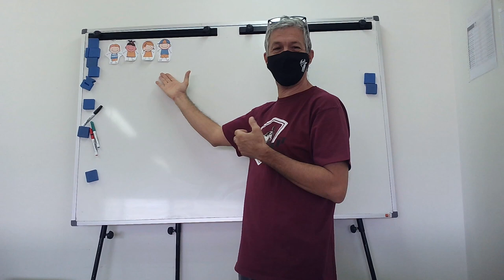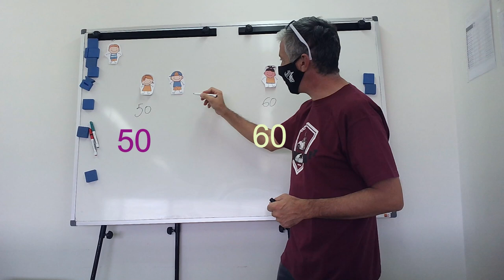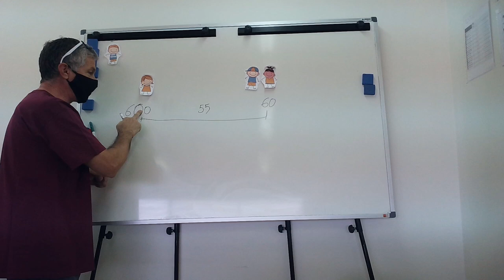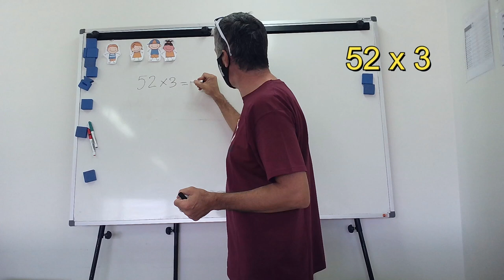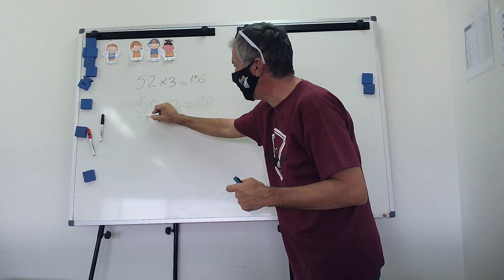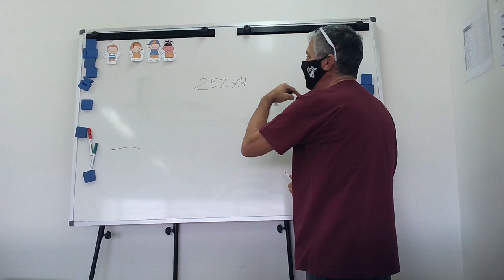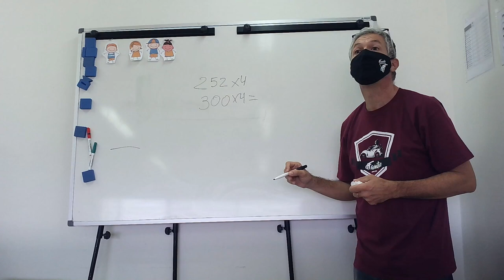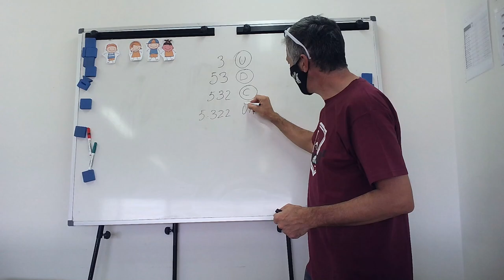APROXIMACIONES y ESTIMACIONES en 2 pasos, profluismuto